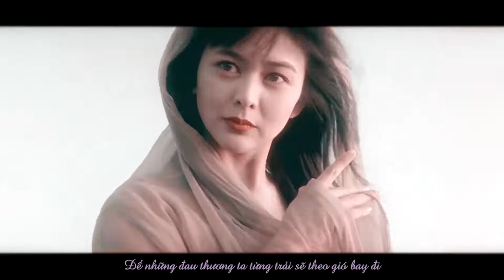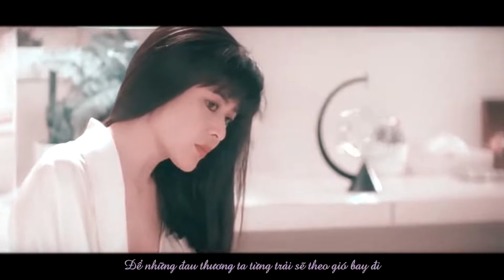找一个字代替 关之琳 Quan Chi Lâm - Once Upon A Time In Hongkong (80-90s)